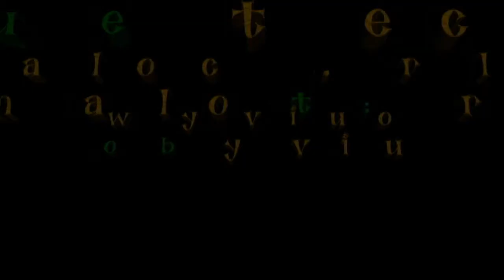Character Parade, Disneyland, Hong Kong | Travel VLOG HD